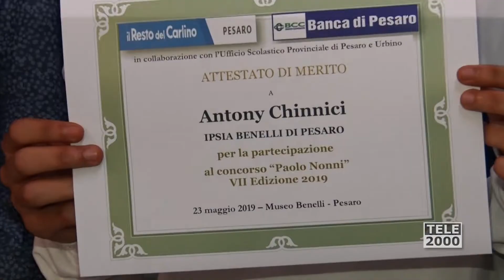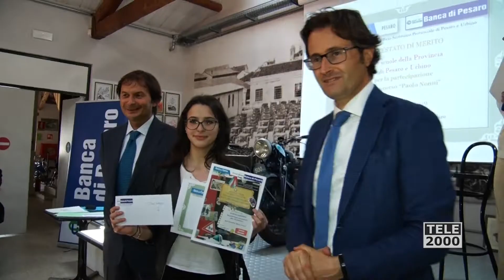Premio giornalistico "Paolo Nonni" 2019